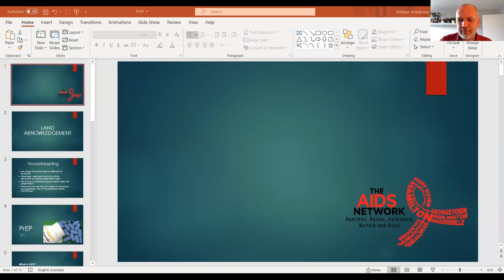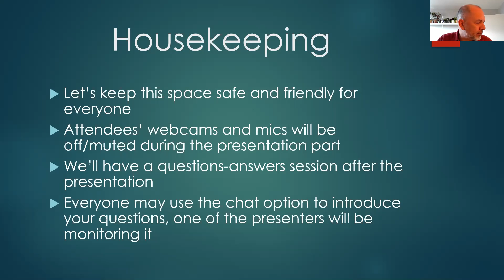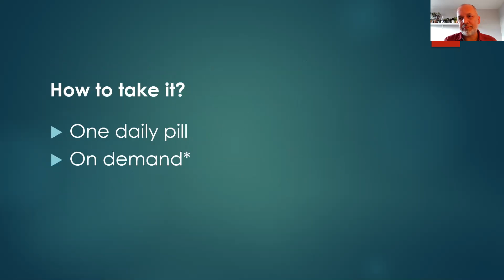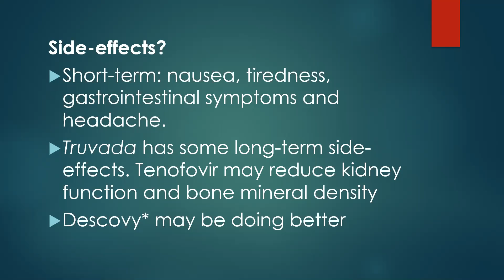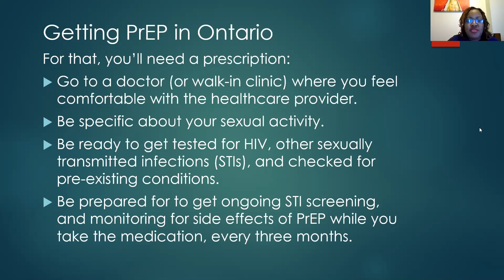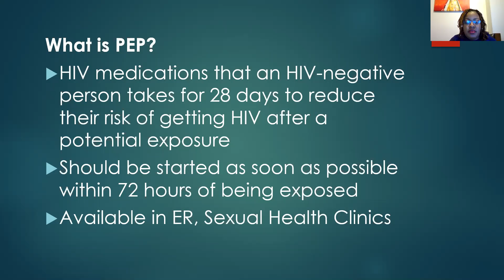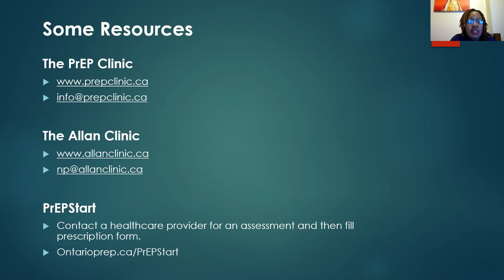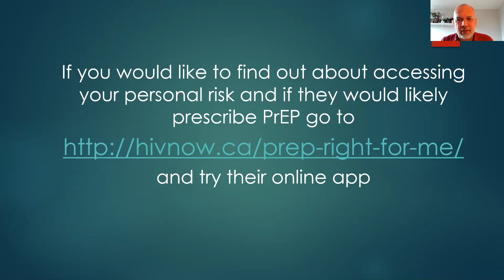PrEP Talk: Virtual Workshop all about PrEP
Let’s talk about PrEP! On Monday November 23 2020, our education team hosted this Zoom workshop all about PrEP.

Join Eddy, The AIDS Network’s Men4Men program coordinator, Mark, The AIDS Network’s Peer Navigator and Noxy, The AIDS Network’s Women’s Community Development Worker for an in-depth workshop covering everything you want to know about PrEP (Pre-Exposure Prophylaxis) the daily oral medication that when taken correctly, can effectively prevent someone from contracting HIV. Topics include PrEP basics, PrEP Effectiveness, how to get access to PrEP, and who PrEP is recommended for.